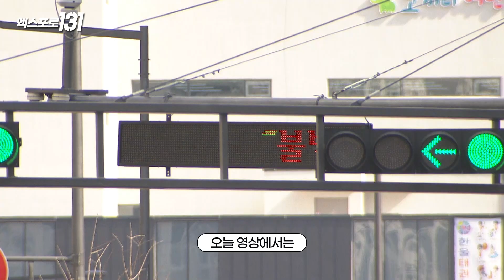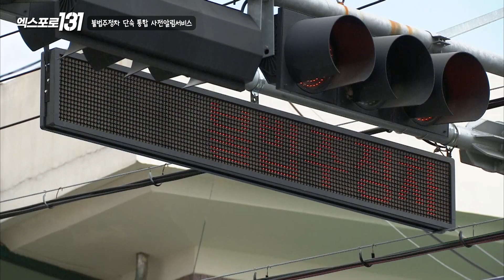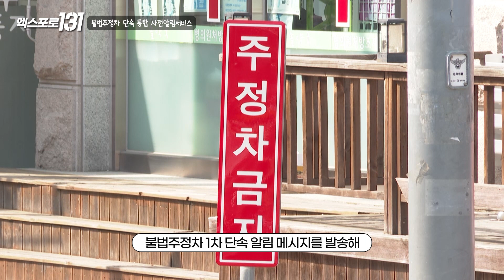불법주차 딱지 끊기 전에 연락준다!!!!!!!😃😃😃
대전시에서 5월 1일부터
'불법주정차 단속 통합 사전알림서비스’
를 시행한다는 사실 알고 계셨나요?

영상을 통해 확인하시고
주변에도 많은 공유 부탁드려요!~